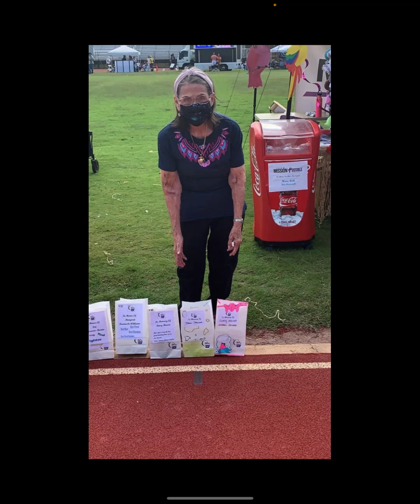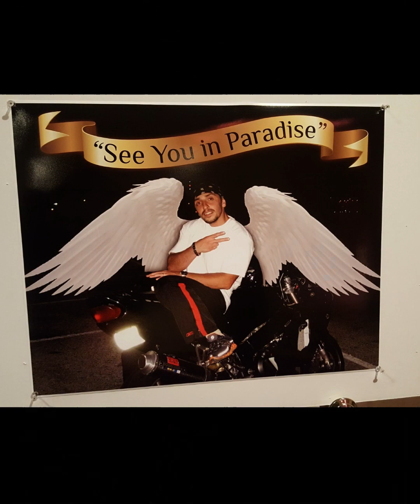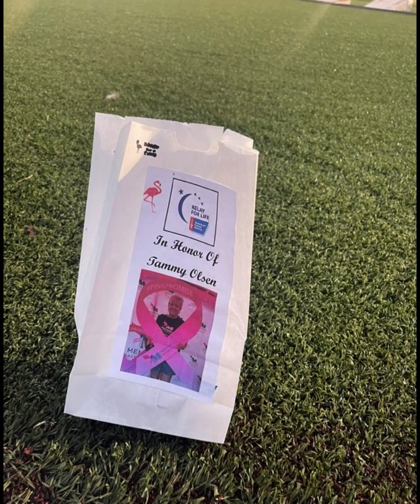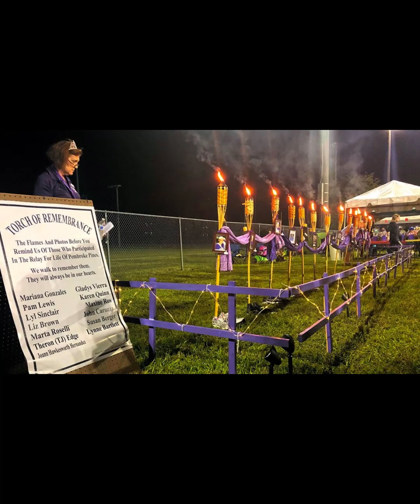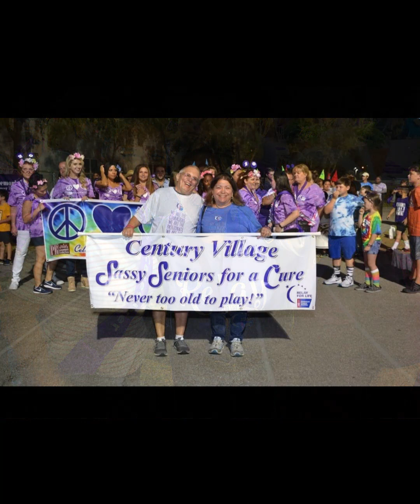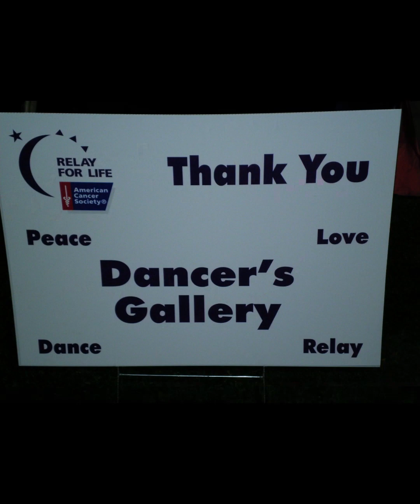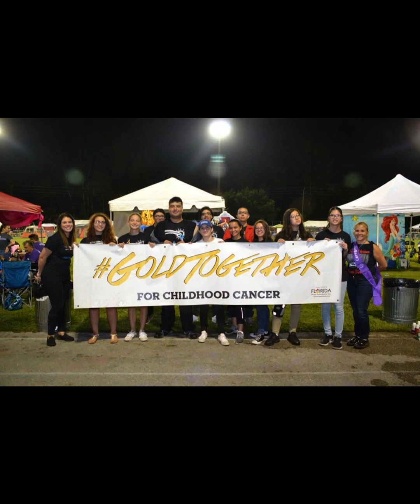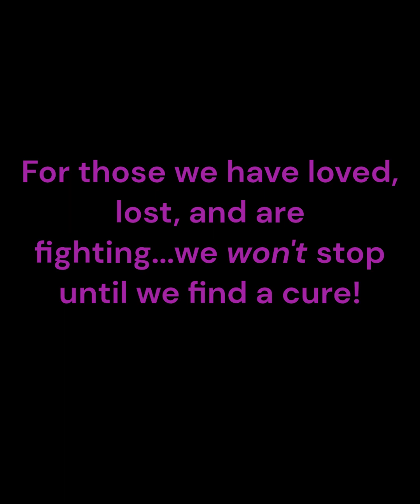Relay for Life 25th Jubilee Luminaria Slideshow